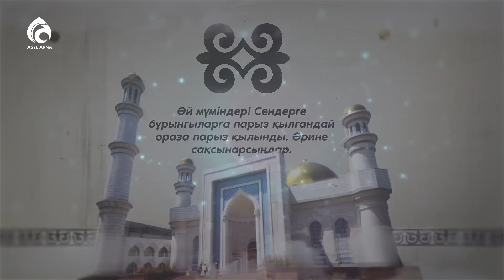РАМАЗАН - БІЛІМ АЙЫ | Online эфир